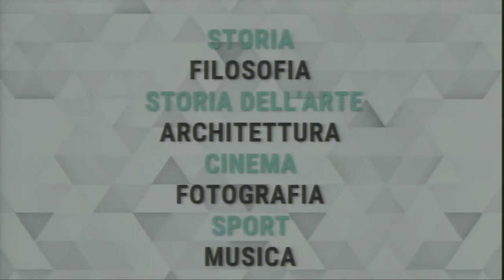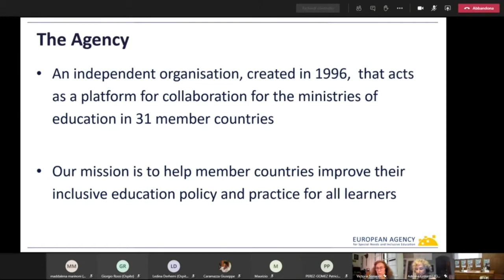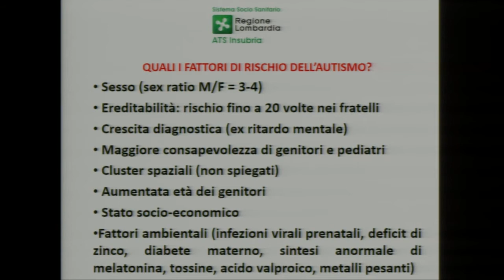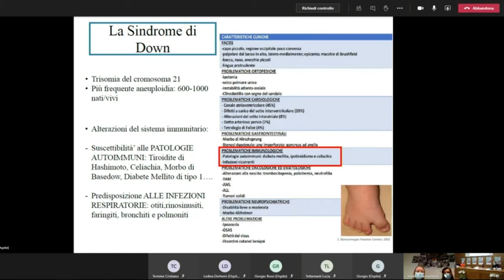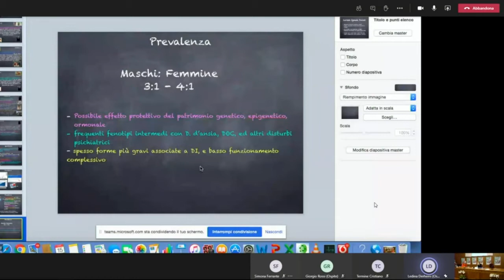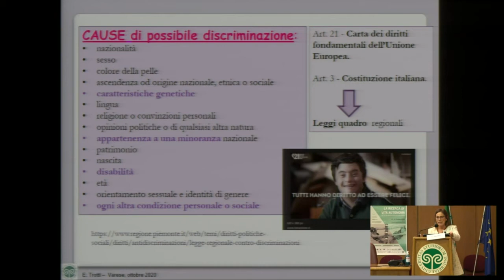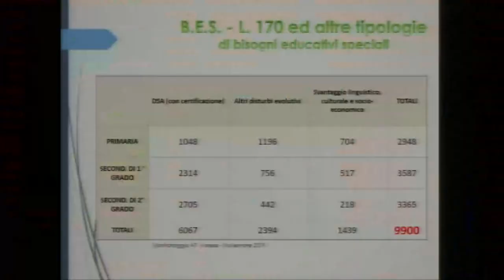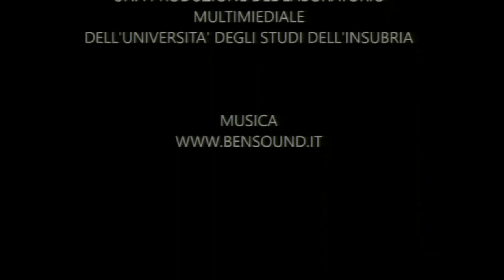La ricerca di vita autonoma nelle dis-abilità cognitive e relazionali - giorno 1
Prima giornata:

0:00:00 - INTRODUZIONE
0:33:41 - LE STRATEGIE DELL'UNIONE EUROPEA NELL'AMBITO DELLA DISABILITA'
1:47:06 - UN MODELLO INTEGRATO DI ACCOMPAGNAMENTO E SOSTEGNO ALLA NASCITA
3:40:48 - NEUROPSICHIATRIA INFANTILE PERCORSI VERSO IL MONDO ADULTO
4:52:06 - OLTRE LE CONVENZIONI
6:03:11 - PROGETTI DI VITA